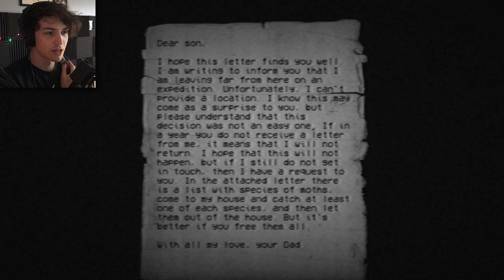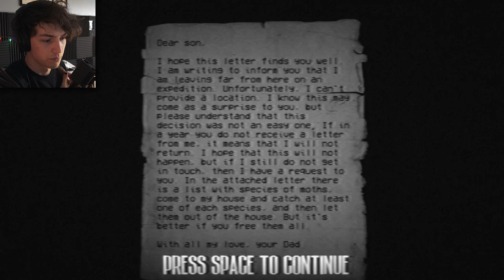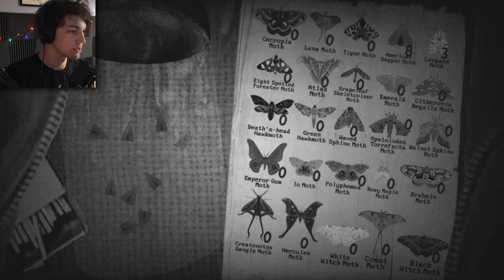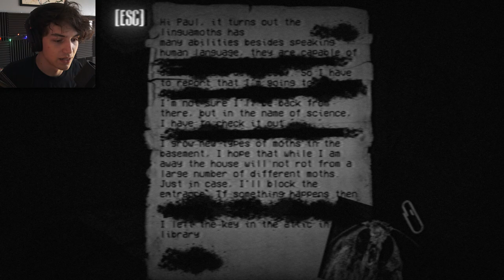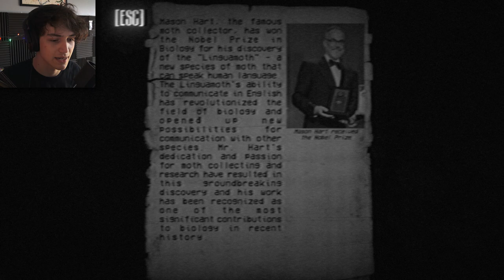WARNING: IF YOU HAVE FEAR OF GIANT BUGS... DO. NOT. WATCH.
this game, "moth house", was absolutely gross and horrifying. still gave me goosebumps when editing this